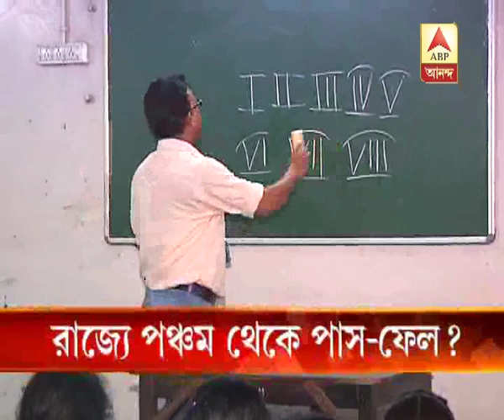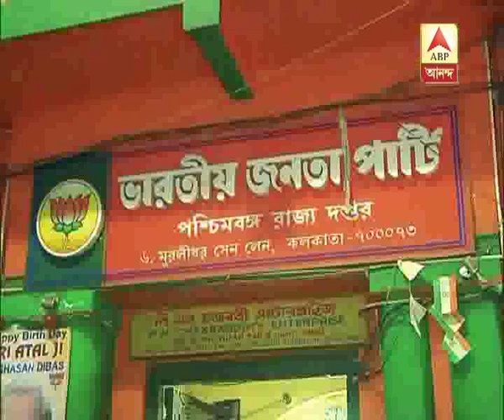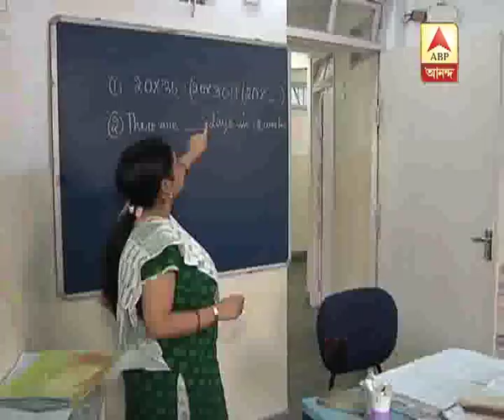Juti Takko (05.06.2018) Subject: Pass-fail returns on class 5 and 8, amendment bill to be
Juti Takko (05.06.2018) Subject: Pass-fail returns on class 5 and 8, amendment bill to be presented on parliament in next session, West Bengal Government wants pass-fail from class 5 onwards